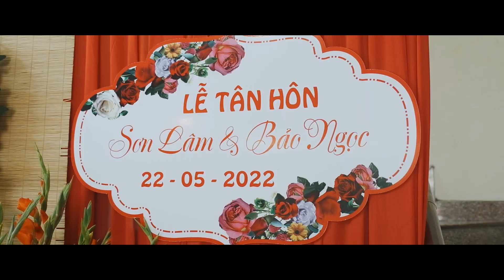Phóng Sự Cưới | Sơn Lâm & Bảo Ngọc | LUXURY WEDDING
Luxury Wedding - Xu hướng chụp ảnh phóng sự cưới đẹp, video truyền thống ngày cưới.

Luxury Wedding  - Chụp ảnh cưới là cách các cặp đôi giữ lại những khoảnh khắc, những phút giây phút tình yêu trong trẻo nhẹ nhàng trước khi bước vào hôn nhân. Hãy đến với Luxury Wedding, Chúng tôi sẽ đồng hành cùng bạn để lưu giữ những phút giây hạnh phúc!
Thực hiện: Luxury Wedding
⭐️ Xem thêm các Album ảnh cưới đẹp của Luxury Wedding hãy truy cập vào
⭐️ Xem thêm các mẫu Váy cưới cao cấp SANSAN Bridal hãy truy cập vào
⭐️ Xem thêm các địa điểm chụp ảnh cưới đẹp nhất:

L U X U R Y W E D D I N G
- Bắt trọn khoảnh khắc - Giữ tròn yêu thương!
CS 1: 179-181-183 Nguyễn Xí, phường 26, quận Bình Thạnh
CS 2: 305 Âu Cơ, phường Phú Trung, Tân Phú
💌 Hotline Tư vấn:
từ khóa tìm kiểm
chụp ảnh cưới
chụp ảnh cưới Luxury Wedding
mv đám cưới
clip dám cưới
phóng sự cưới
video đám cưới
ngày chung đôi
phóng sự cưới
chụp ảnh phóng sự cưới
chụp phóng sự cưới
phóng sự cưới đẹp
quay phim phóng sự cưới
phóng sự cưới nhà thờ
phóng sự cưới đà nẵng
phóng sự cưới giá bao nhiêu
phóng sự cưới miền tây
quay phim phóng sự ngày cưới
quay phóng sự cưới tphcm
photobook phóng sự cưới
có nên quay phóng sự cưới
phóng sự cưới đẹp 2021
wedding film
phóng sự đám hỏi.
phóng sự đám cưới,
chụp phóng sự cưới là gì,
abum phóng sự cưới,